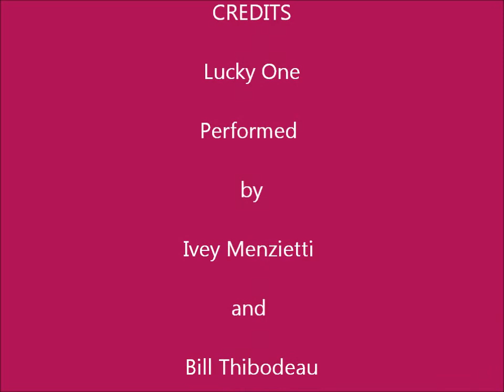Girls 800m run Maine State Meet 2013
Girls 800m Indoor Track and Field State Championships 2013